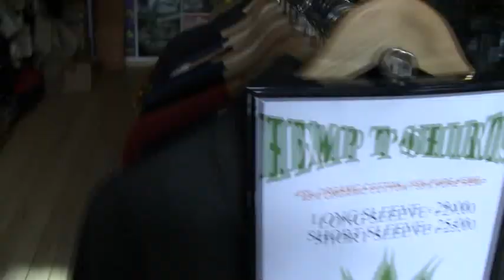Hempshopper Amsterdam - Hemp Wear & Accessories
The Hempshopper stores in Amsterdam offer a wide collection of quality brand hemp fashion and accessories.